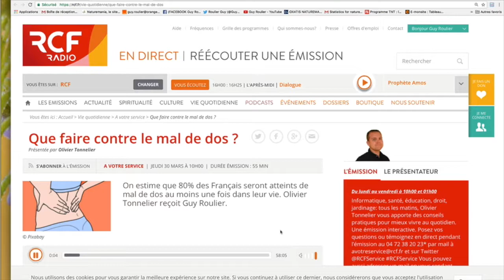Vidéo : Emission RCF "Que-faire-contre-le-mal-de-dos" avec Guy Rouliert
Pour écouter mon intervention et accéder au podcast, de l'émission RCF consacrée au "mal de dos " (59 minutes) cliquez sur le lien